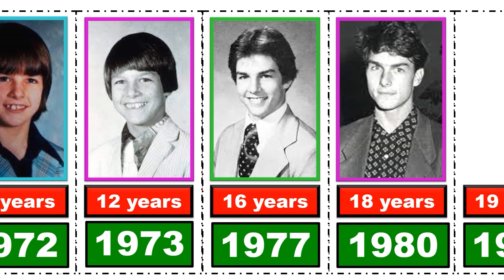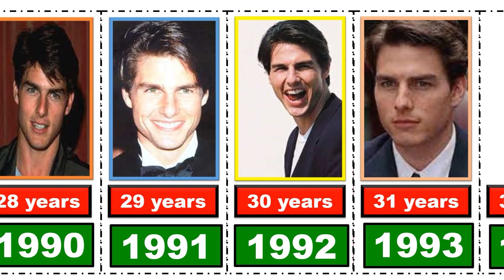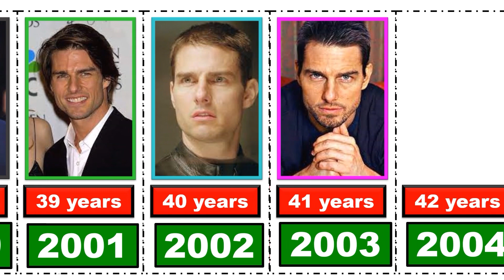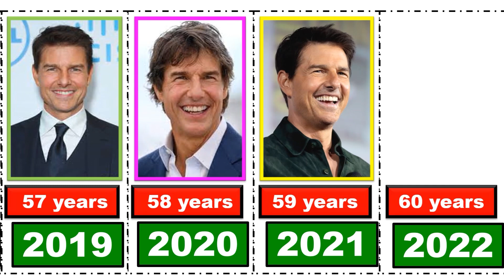Evolution Tom Cruise ll from 1962 To 2023